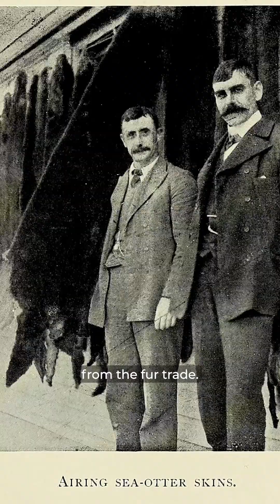Sea Otters and The MMPA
Transcript: Sea otters were pushed to the brink of extinction, with just a few hundred remaining
from the fur trade. And you feel in this race against time, but then you realize the time you have with this sea otter is a luxury because of the ESA, the Endangered Species Act and the Marine Mammal Protection Act. There's so many examples of incredible success in recovery. But we still have marine mammal species where the jury is out. The Marine Mammal Protection Act,
along with its partner, the Endangered Species Act, is why we still have them. And if these policies go away, I promise you they will be extinct within our lifetimes.